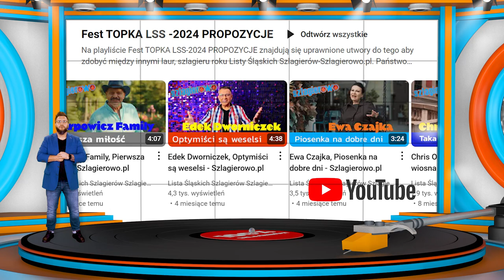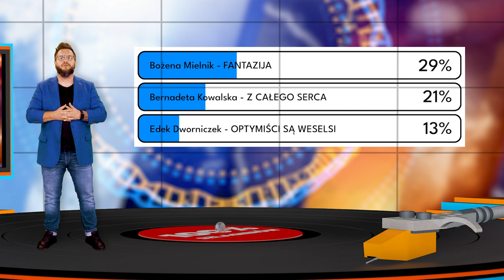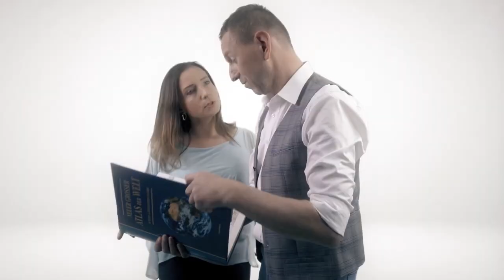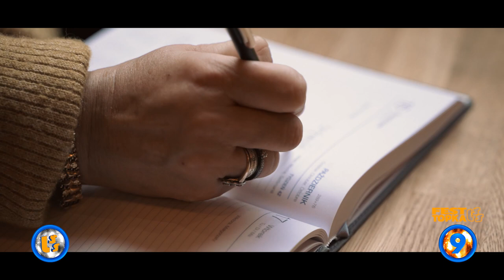Oficjalne Notowanie LSS, 843 cz.3 -09.06.2024r.